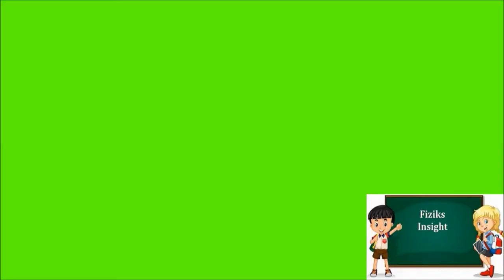DIY II Sound Reactive LED II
Music Reactive Light using BC547, simple DIY Invention
Today i will show you how to make music reactive sound detector led light using BC547 transistor

Materials used:
Breadboard
BC547 transistor
Resistor 59k ohm
Led
Condenser Mic
Music source

Please leave your Comments in the Comments Section. Your Feedback will be appreciated.